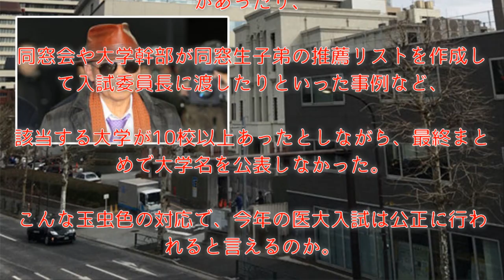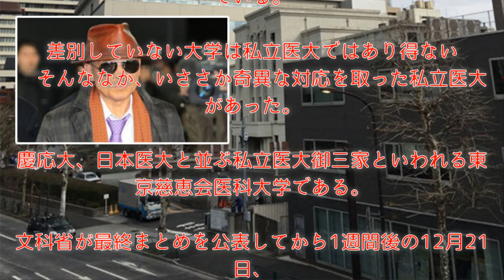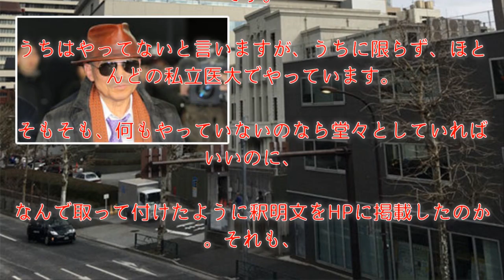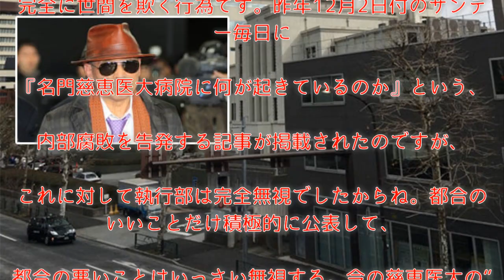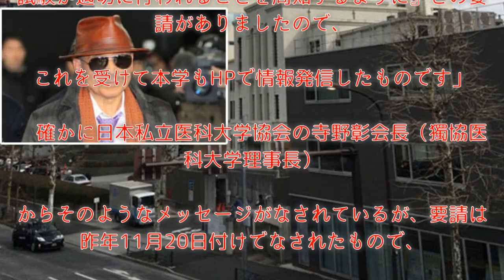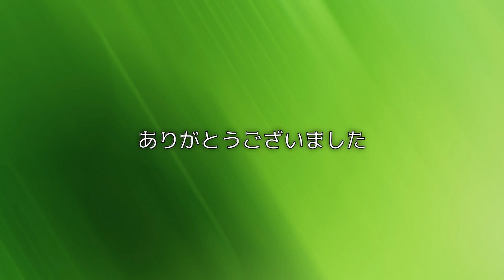慈恵医科大学が不正入試問題に関して、不可解な告知を掲載…「虚偽の説明、背後に深い闇」との声が